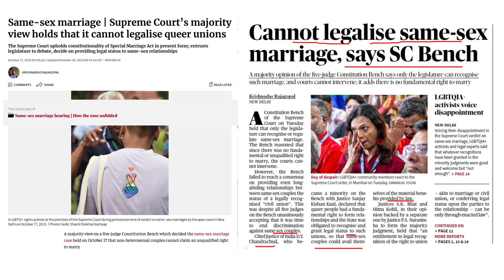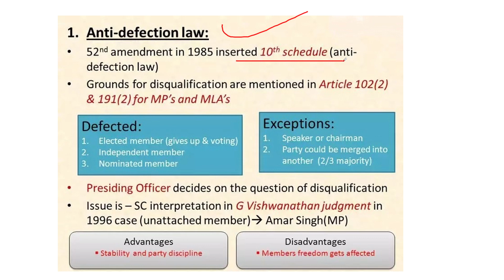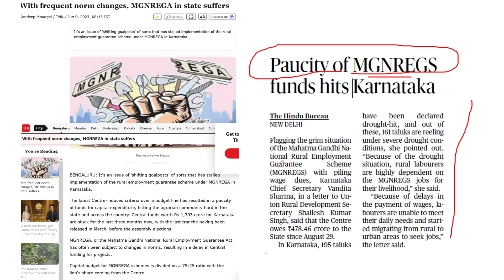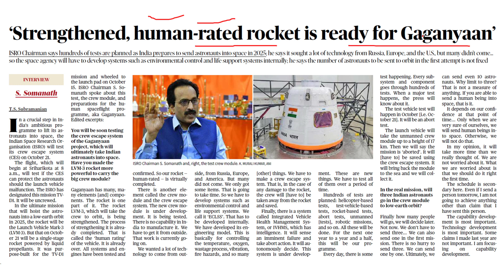19th Oct 2023 | The Hindu Newspaper Analysis in Hindi | Current Affairs for UPSC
19th Oct | The Hindu Newspaper Analysis in Hindi | Live Current Affairs for UPSC IAS | From The Hindu Newspaper, The Indian Express Newspaper, Dainik Jagran, Monthly Magazines
UPSC Current Affairs In Hindi & Covering important articles in the
required depth mainly for UPSC, IAS, EPFO, CDS, NDA, PSC, SSC, Banking,
RRB, RBI, SSC, State PSC Exams Preparation; General Studies for

The Crown Success, UPSC Monthly Magazines

This Channel is just a small effort to convey my understanding and my perspective on the current affairs that are available for free use on their respective websites and magazines. My intention is not to distort any information conveyed by them. This is solely my own opinion and understanding of the current affairs, what I read and understand from the given material. The whole credit of collecting, processing, and distributing such amazing information on current affairs goes to all those platforms.